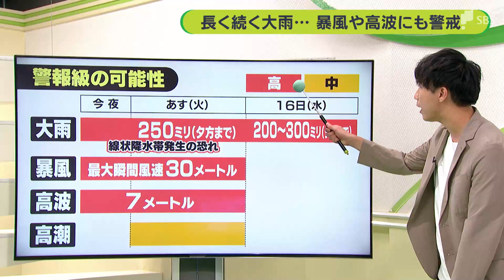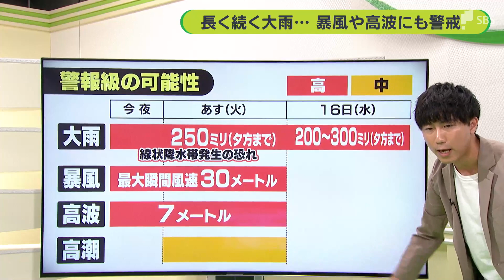【台風7号】今後の静岡県内への影響は…1年前には大雨で川が氾濫 浸水被害も【気象予報士解説】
今後の台風7号の進路の予想について、田中健太郎気象予報士の解説です。‹田中健太郎気象予報士›
強い台風7号は、8月14日午後4時現在、和歌山県の南海上にあります。この先、15日午前3時にはかなり陸地に接近し、その後紀伊半島に上陸する恐れがあります。静岡県に直撃することはなさそうですが、静岡県内でも雨、風ともにこれからピークとなります。
雨の予想です。14日夜遅くにかけて、特に中部、東部、伊豆で活発な雨雲が発生しやすいでしょう。これは台風に向かって、静岡県内には東から湿った空気が流れ込んでくるためです。

さらに15日にかけて、台風が北上するとともに、だんだんと風向きが変わります。東風から南風が吹くようになって、15日の県内は西部、中部の山沿いを中心に活発な雨雲がかかってくるでしょう。14日夜は静岡県東部で雨が強まりそうなんですが、ちょうど1年前、2022年8月、静岡県松崎町の雲見地区は台風による大雨で太田川が氾濫し、旅館や住宅など約40棟が浸水被害を受けました。

奇しくも同じタイミングで、2023年も台風が接近している雲見地区は、書き入れ時の観光地とは思えない静けさが広がっていました。

‹民宿庄兵衛　高橋一成さん›
「台風7号の進路が西にそれたけど、やっぱり心配。キャンセルが出て大変。繁盛期なんでぜひやりたいんですが、もうしょうがないですね、天候に左右されるんで。運が悪いな。2年連続で」

2022年の浸水被害のことを思い出した住民の方もいるかと思います。太田川に面する住宅では、2022年の浸水被害以来、玄関前に土のうを並べ、備えている様子も見られました。

また、雲見海岸では15日、花火大会が予定されていましたが、8月17日への延期を決め、台風への警戒を強めています。では、この先、警戒が必要な期間を確認します。雨に関しては、16日にかけて大雨警報の出る可能性が高いでしょう。24時間雨量は15日夕方まで多いところで250ミリ。そして、16日夕方までの24時間雨量は、多いところで200ミリから300ミリ、まとまった雨になります。15日にかけては線状降水帯発生の恐れもあります。そして、暴風警報の出る可能性も、15日にかけて高いでしょう。瞬間的には30m、屋根瓦が飛んでしまうような風の吹くおそれがあります。
高波は最新の予報で7メートル、海は大しけでしょう。高潮警報の出る可能性もあります。大潮の期間だからです。河口付近や沿岸部では浸水にも警戒が必要です。